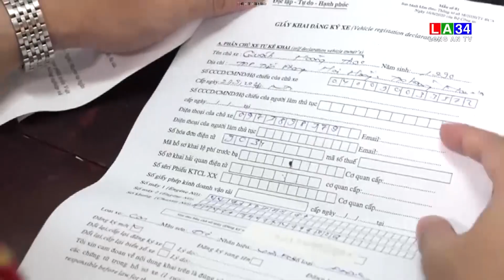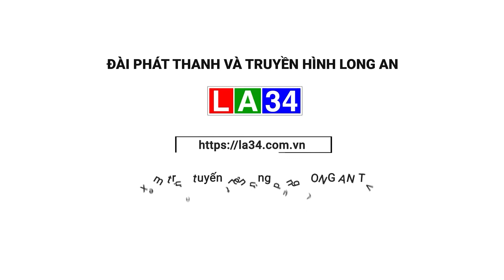Cấp biển số theo mã định danh của chủ xe | LONG AN TV